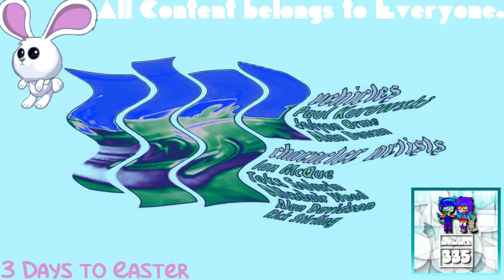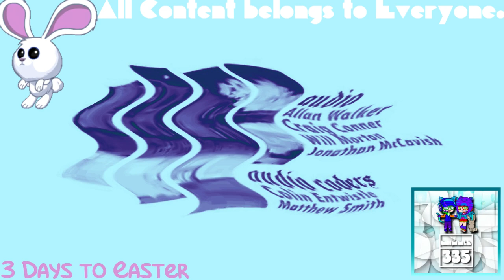(REQUESTED) GTA San Andreas Opening Intro in CC/CC Combo